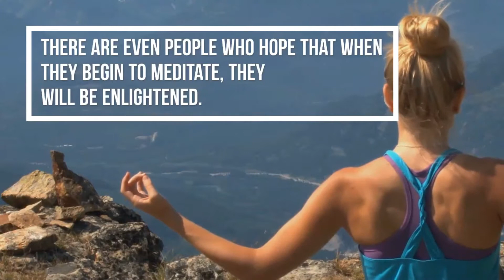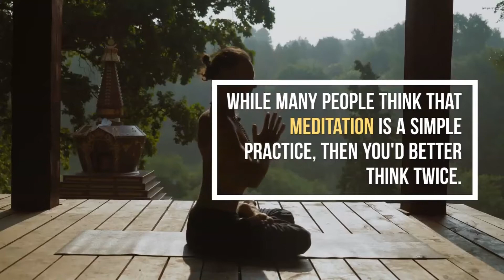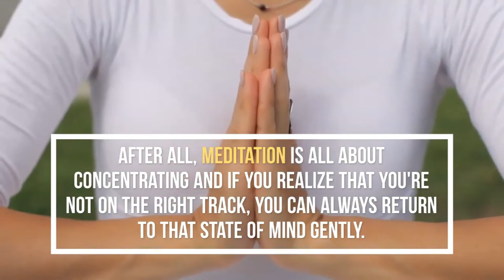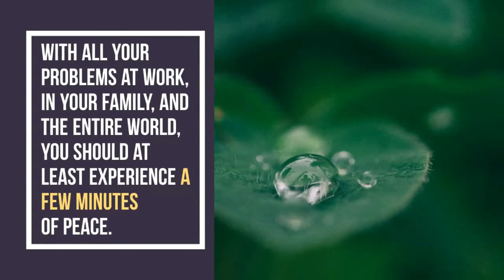How Can an 8 Minute Meditation Give You a Quiet Mind and Change Your Life Forever |Health and Fit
Escape Fitness Deck - Workout Bench and Fitness station

LETSCOM Fitness Tracker HR, Activity Tracker Watch with Heart Rate Monitor,
Waterproof Smart Fitness Band with Step Counter

TOSHIBA 50LF711U20 50-inch 4K Ultra HD Smart LED TV HDR - Fire TV Edition